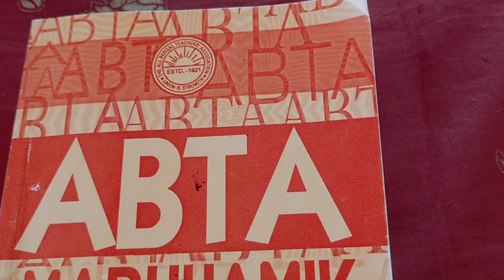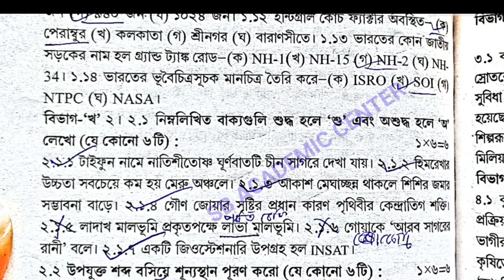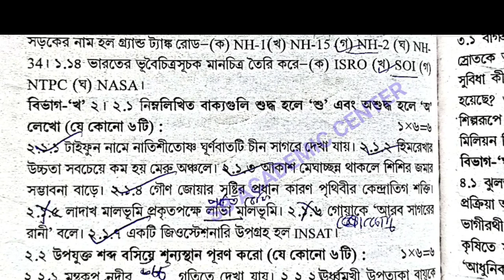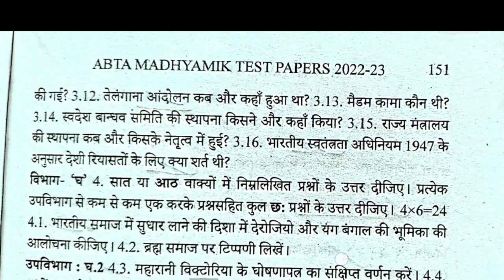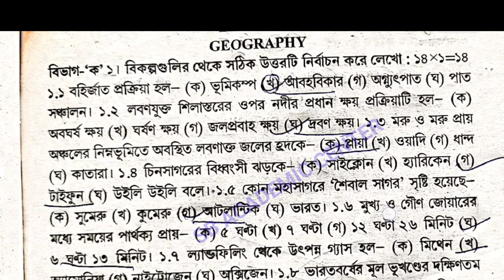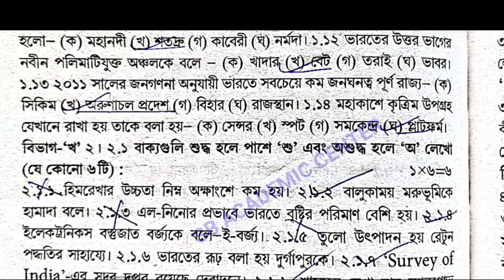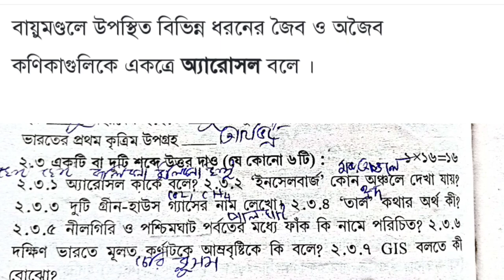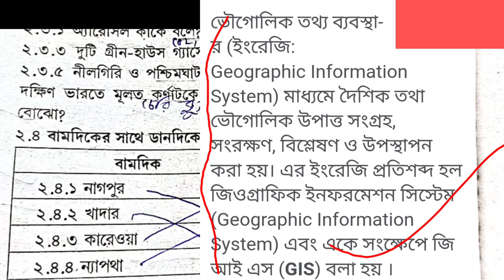Madhyamik Abta Test Paper Solved 2023 Geography page 125 page 151 / class 10 Abta Geography Solved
Test paper Solve 2023 class 10 page geography madhyamik page 125,151

abta solved 2023 madhyamik page  125 151 geography